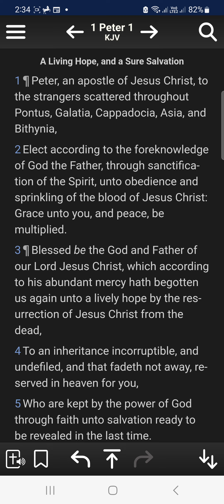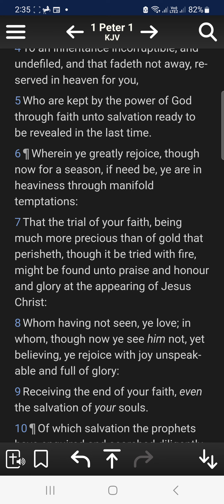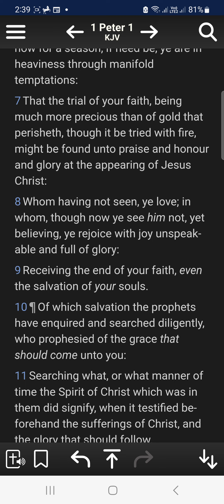Another faith admonition